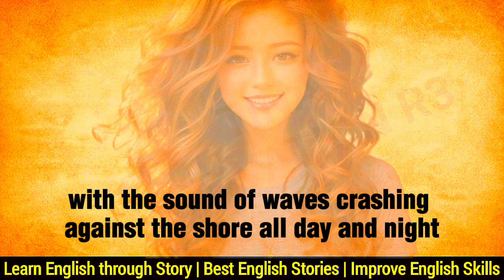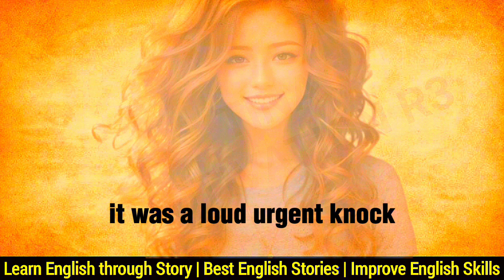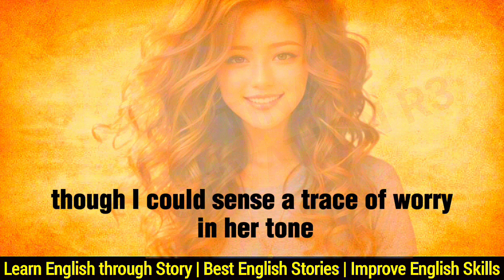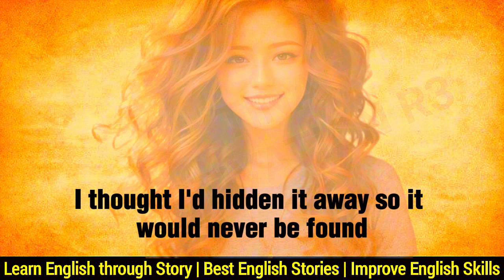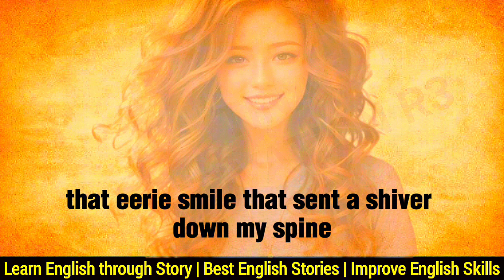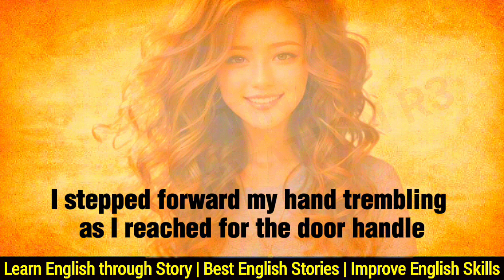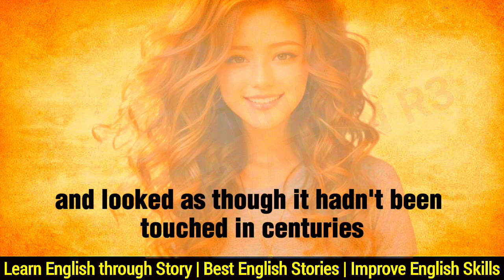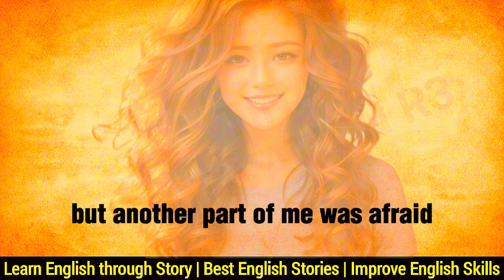Easy English Reading Practice - Improve English Speaking 🌟learn English - learn English Graded #126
637